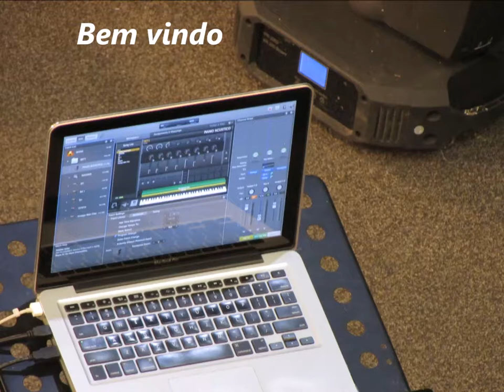Batista Lagoinha.......30 Abril 2018 - Confrajoven 2018 - Segunda feira Eli Soares 02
Juventude